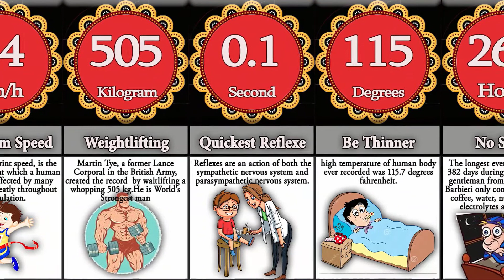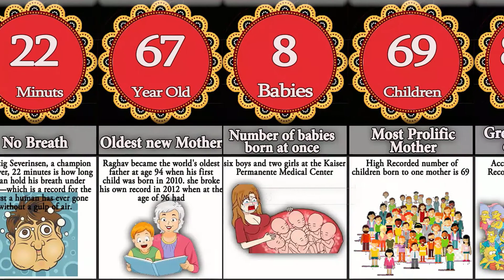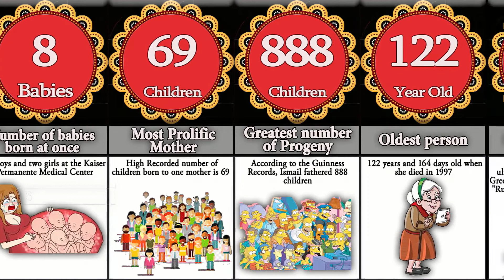Comparison: Human life limits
On my channel, you will find ranking video, comparison, probability comparison, Ranking and more.

A person's risk of death slows and even plateaus above age 105, a new study reports, challenging previous research saying there's a cutoff point past which the human life span cannot extend. ... "Our data tell us that there is no fixed limit to the human life span yet in sight," Wachter said.

What is the limit of human life?
                                                                                         The analysis of dynamics of the body mass in human population indicates extremums, which correspond to mean (70–75 years), the commonly accepted maximum (100–110 years) and maximum known (140–160 years) lifespan.

This probability comparison / comparison video is made based on community discussions and relevant sources,
numbers and facts listed might not be up to date, valid or in any specific order.

Like if you enjoyed this Rankingcomparison video